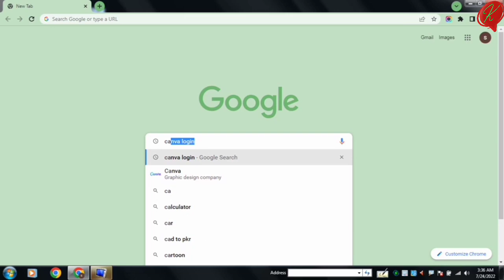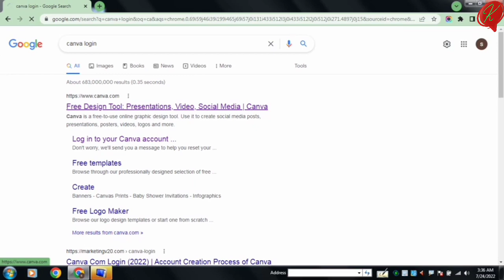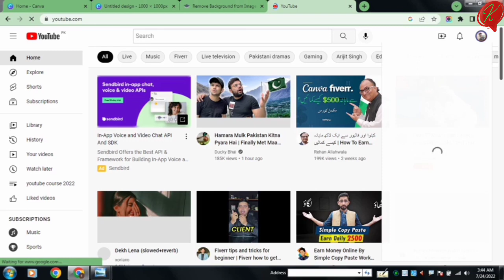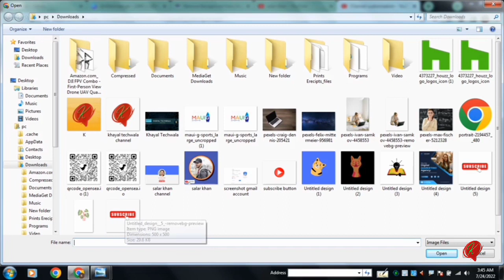How To Create And Add Video Watermark For YouTube Channel in 2022 | Khayal Techwala | Part 6 | Yt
Welcome To Khayal Techwala Official Yiutube Channel!
In today video I will teach you about YouTube video watermak. In this video you will got answers about, like,
👉What is water mark?
👉What it’s purpose?
In this video I have tried to create and design professional watermark for YouTube video. Also I have taught u how to add watermark on your video.
For creation I have used canvas.com and then I have opened YouTube channel.
Go to channel customization option, then open brnading where you will scroll down and click the last option watermark, where you can change, add or remove watermark very easily.
I hope you will enjoy this video. Keep supporting us in terms of subscribes, likes, comments and share. Love you all.

Regards,
Khayal Techwala..